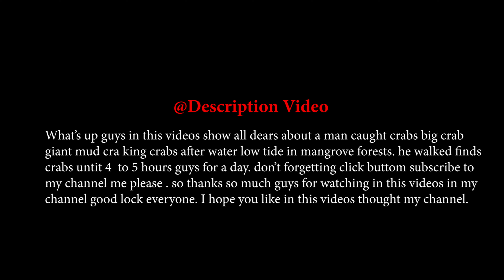Wow Wow So Big Crab Catching Crab Giant Mud Crab After Water Low Tide - That's Amazing Crab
Wow So Big Crabs! Catching Crab Big Crabs Giant Mud Crab After Water Low  Tide - That's Amazing

hi Guys So today I want to show you about how to catching crab big crabs giant mud crabs after water low tide or at the sea swamp low tide in mangrove forest
new skill catch or by bare hands his. if you like in this videos you can click buttom subscribe to my channel me please guys so thanks so muck guys all drea getting new videos form me everyday for We are found crab in mangrove forest later
I'M OEUKHANG VANNAK A CREATOR OF VIDEOS ON THE YOUTUBE PLATFORM I LIVE IN KOH KONG PROVINCE KINGDOM OF CAMBODIA, I'LL MAKE EVERYONE KNOW THAT A HUNTER IN THE MANGROVE FOREST IN CAMBODIA WHOM YOU DIDN'T KNOW BEFORE ALL GUYS CAN FIND ME ON SOCIAL MEDIA PLATFORM OTHER.

   THE FIRST TIME I WOULD LIKE TO RESPECT GREAT GREAT HONOR EVERYONE ESPECIALLY I'M OEUKHANG VANNAK A REAL NAME ON MY IDENTITY CARD
     THIS CHANNEL WAS MADE FOR MY EXPERIENCE WITH EVERYONE THAT YOU DIDN'T KNOW BEFORE AND ACTUALLY, I'M A CREATOR NEW VIDEOS CREATOR WITH A LOT OF GOOD TOPICS HOPE EVERYONE LIKE MY CHANNEL YOU CAN CLICK THE BUTTON AND SUBSCRIBE NOW TO I HAVE A CONTINUES MORE FOR MAKING NEW VIDEOS MORE SO
   IN SUMMARY, I WOULD LIKE TO SAY THANKS, EVERYONE, THAT JOINING MY CHANNEL I'M SO HAPPY THIS TIME I'M SO EXCITED I APPRECIATE FOR EVERYONE THAT HAD INVITED ME TO

🎖CREDIT: BY OEUKHANG VANNAK🎖

-VIDEOS EDITED OUT: PREMIERE PRO CC
-EDITED BY: OEUKHANG VANNAK
-CAMERAMAN: OEUKHANG VANNAK
-CAMERA: CANON M50